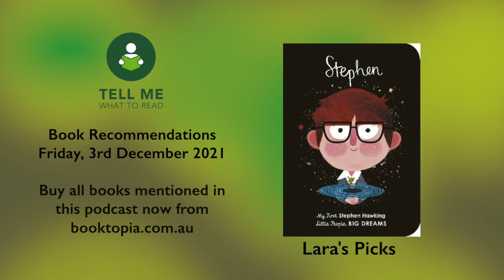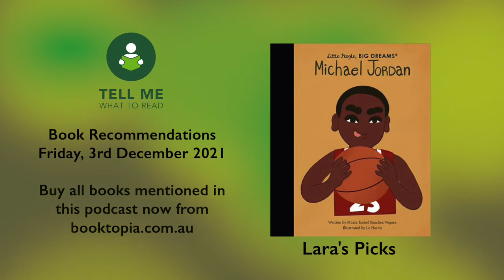Tell Me What To Read - Episode 10 - Book Discussion - Will, Wish You Were Here, The Daughter Of Time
This is Tell Me What To Read, the podcast of Booktopia, Australia's Local Bookstore. Join us for our bi-weekly show with episodes going out every Wednesday and Friday! Join us on Wednesdays as we speak to authors from Australia and around the world about their latest books, and hit us up on Fridays for the books that we are reading and recommending!

Today, Mark sits down with Nick, Lara and Stefania to discuss the books we are reading and enjoying!

*Producer's Note: Due to our team being in social isolation, the sound quality is more variable.

J.K. Rowling, MinaLima - Harry Potter and the Philosopher's Stone (MinaLima Edition)
J.K. Rowling, MinaLima - Harry Potter and the Chamber of Secrets (MinaLima Edition)

Host: Mark Harding
Guests: Nick Wasiliev, Lara Summerville & Stefania Capogna
Producer: Nick Wasiliev